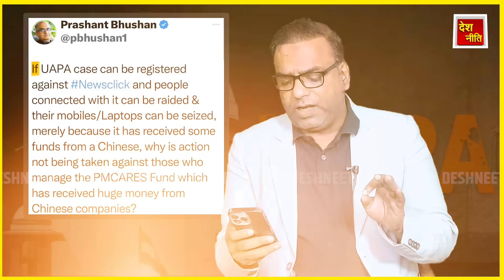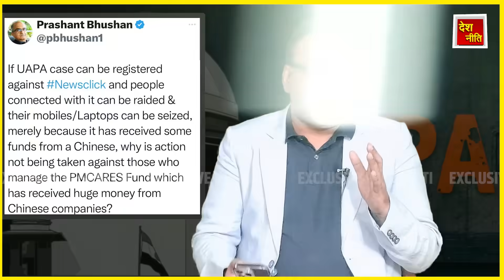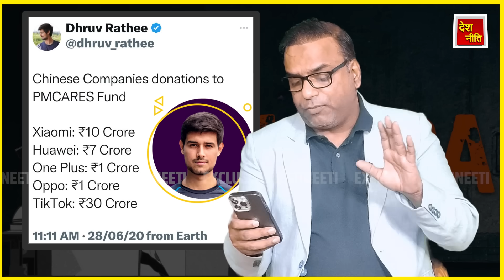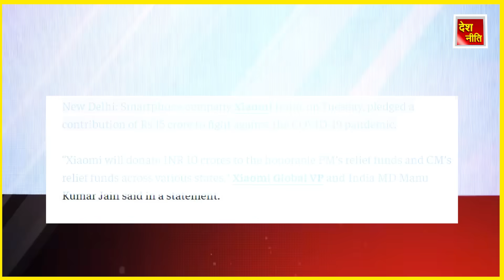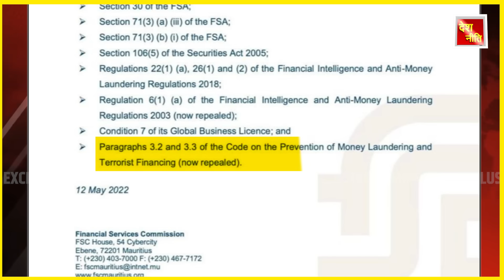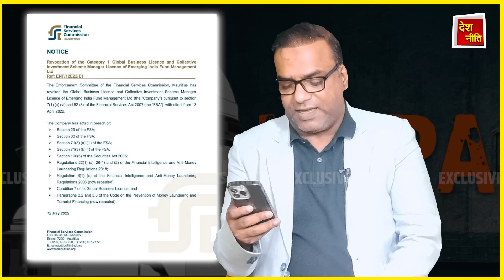मोदी ने चीन से लिया फंड पत्रकार पर लगाया UAPA_Modi took funds from China imposed on journalist